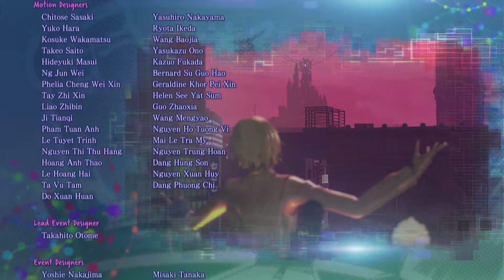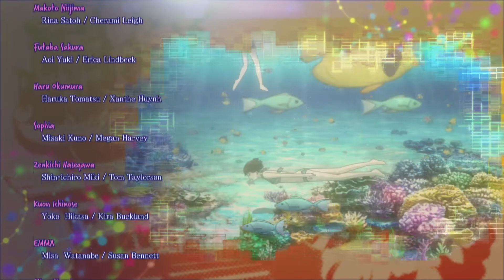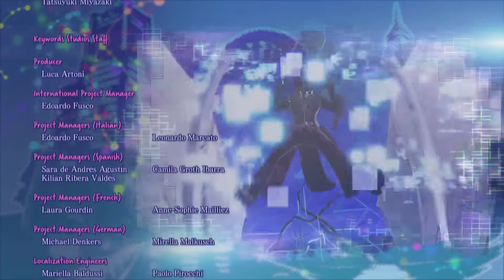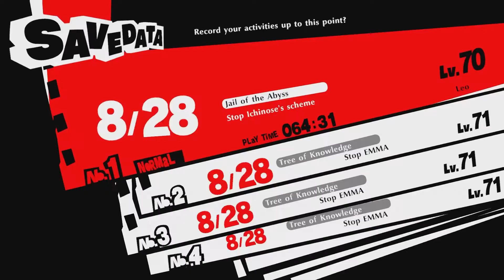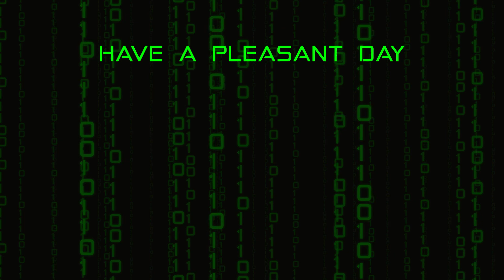Until We Meet Again | Persona 5 Strikers - Part 49 [END] | Blind Let's Play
In the final episode of this blind let's play of Persona 5 Strikers, the Phantom Thieves have one last celebration together before going their separate ways. Zenkichi goes to arrest Owada, and Sophia chooses to follow her own path.